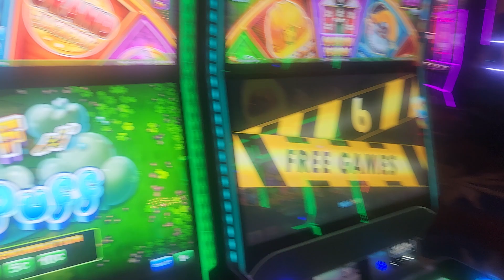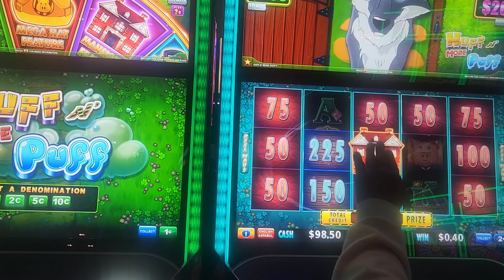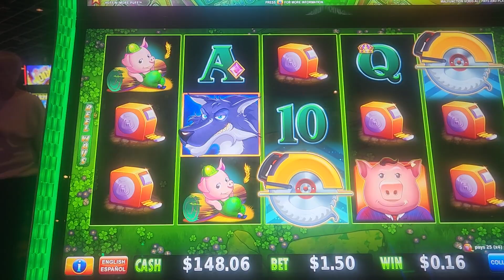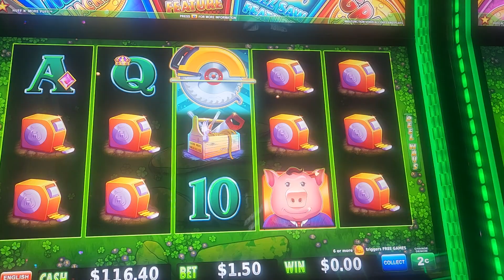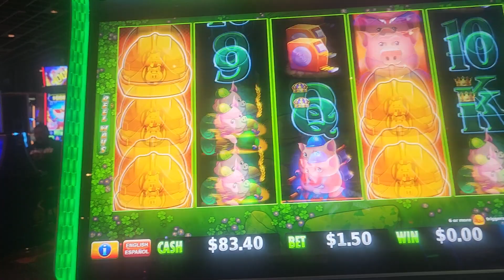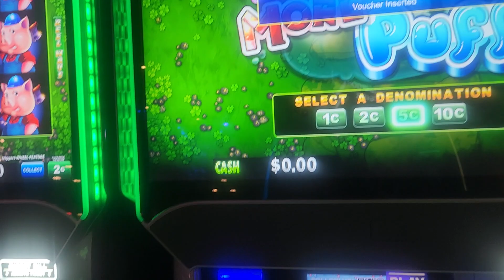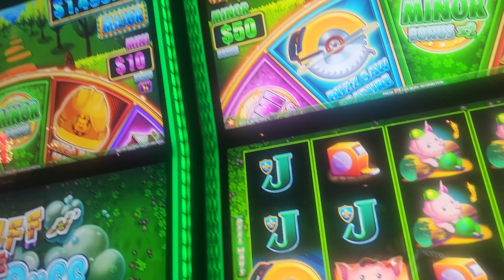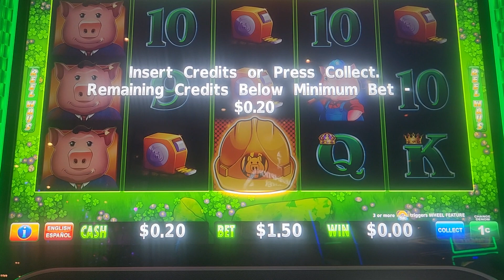jugando la maquina de los cascos 👷‍♀️ haci se pierde y haci se juega en los casinos